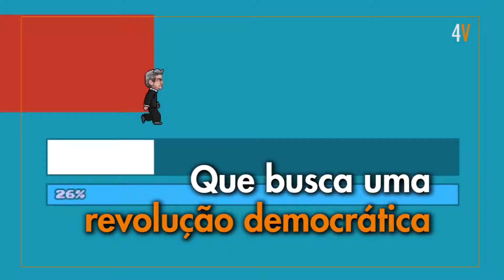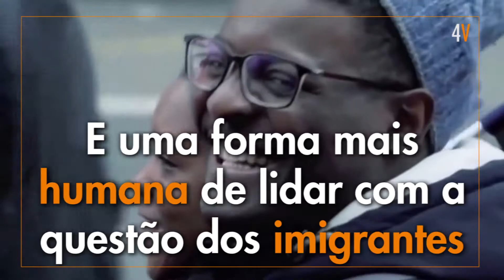Franca insubmissa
Com muitas semelhanças com o Podemos espanhol, a França Insubmissa surge como um partido político alternativo. Nascido em 2016, busca em uma espécie de democracia direta construir uma política para todxs. Sua forma diferente de dialogar com a população pode ilustrar um novo jeito de se fazer política.